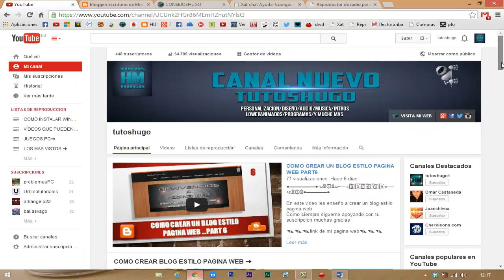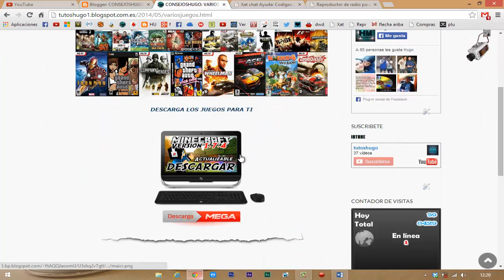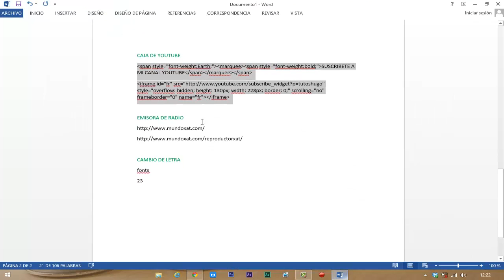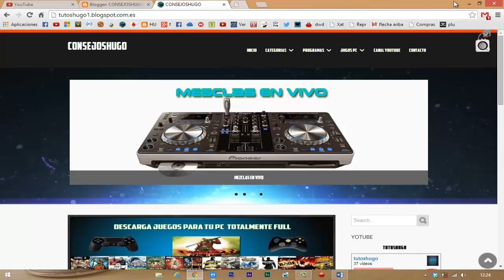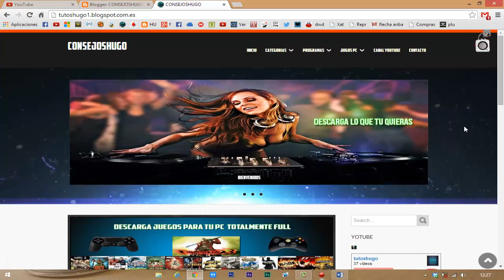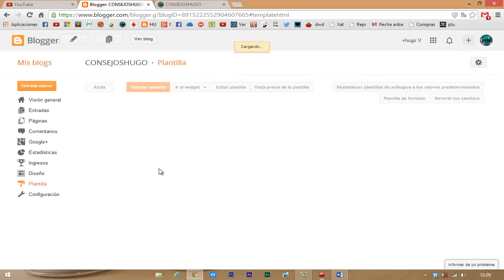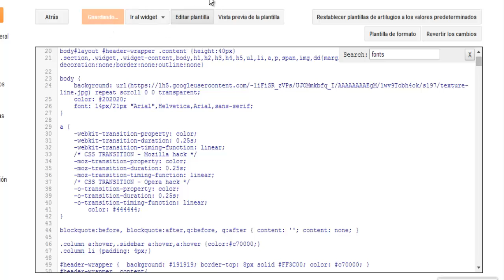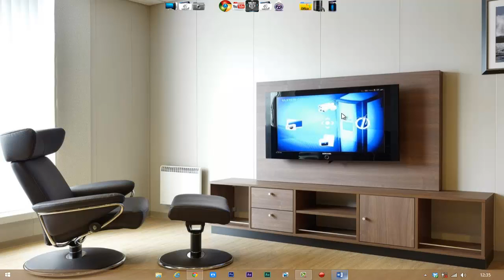Como crear un blog estilo pagina web👉 part 7 final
Lα cσpiα dε εstε vidεσ,
sεяα dεnunciαdα.